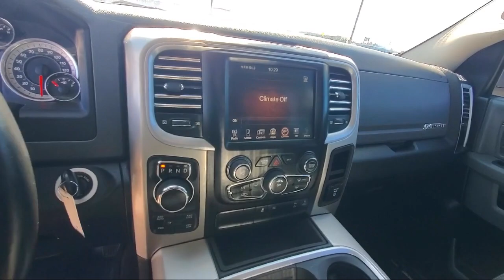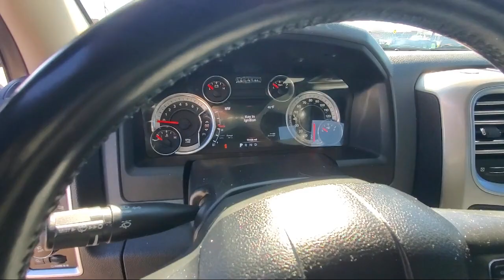2016 Ram 1500 Big Horn St. Cloud Minneapolis Maple Grove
2016 Ram 1500 Big Horn Stock Number: 11739 Vin:1C6RR7LG4GS196609.

13830 Northdale Blvd.